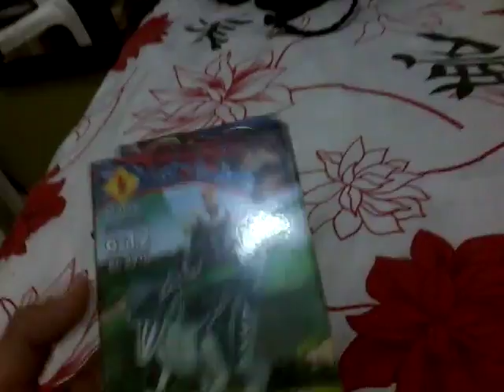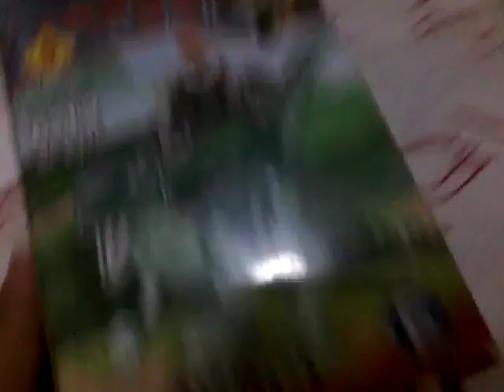Brinquedo lego de jurassic world